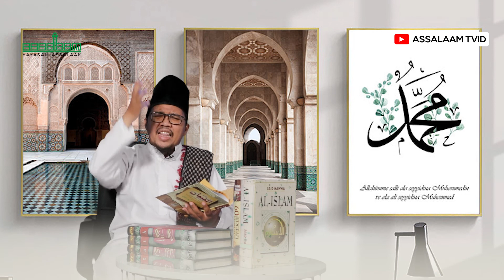Waktu - Waktu Yang Baik Untuk Mengkhatamkan Al Quran || Kitab Kuning || At Tibyan || KH. Abdul Basit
Assalaamu'alaikum Sahabat Assalaam

Dengan mengkhatamkan Al-Qur’an, seorang muslim berarti telah meneladani amal para salafus shalih yang senantiasa menjadikan Al-Qur’an sebagai bacaan yang istiqamah dibaca hingga selesai khatam dan hal demikian mereka lakukan secara terus menerus sepanjang hidup mereka. Lantas berapa kali idealnya mengkhatamkan Al-Qur’an dalam satu tahun?

Terima Kasih.
Wassalaamu'alaikum